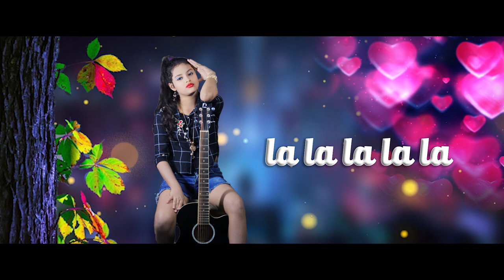Piche Piche Re | Ange Lina | Surendra Lohar| Adivasi/Sadri Modern Song 2023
🎶SONG CREDITS
🔵Album- Piche Piche Re
🔵Singer- Ange Lina
🔵Lyrics/Tune- Surendra Lohar
🔵Mix-Mestaring - Bikrom Chowrak
🔵Recorded at - Rajiv Sharma ( Studio Fusion,Moran)

🔵Special thanks
Bobor Ali,Mamtaj Begum,Manidip mohar,Biplob jYoti Rajkhuwa,Binnoy Nag.